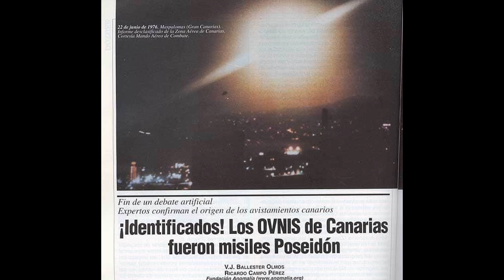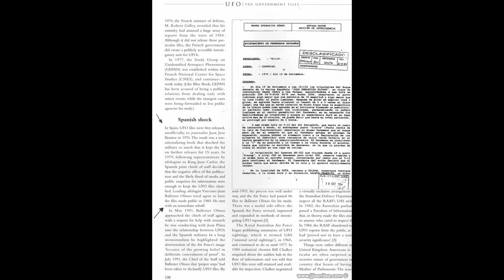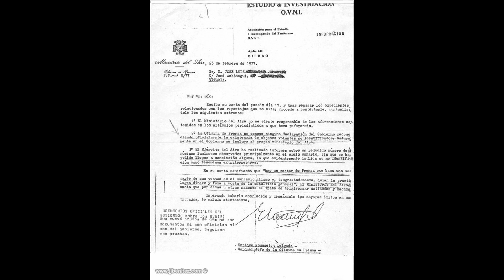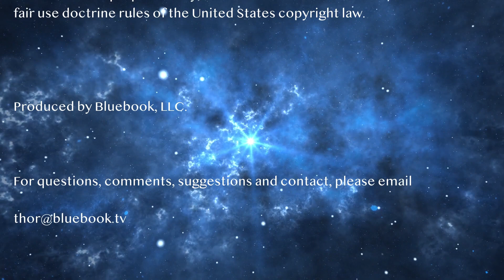The Canary Islands Sphere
Eyewitnesses in the Canary Islands described seeing a sphere, and inside of it were two humanoids dressed in red, fidgeting with an energy console. The whole thing hung in the air for a long time, until it disappeared through a ripple in the sky.  There were hundreds of eyewitnesses, photographs were taken, and the Spanish Air Force investigated the incident concluding, yes it was a genuine UFO, it was real, and we have no idea what it was.

The paranormal has been with us since the dawn of time, manifesting when fragments of other realities reveal themselves to us unexpectedly or by design. In the past it led to the creation of myths in a long gone mystical world involving spiritual beings, giants and half-gods interacting with humanity and influencing its path of evolution. It all seemed, from our human ancestors perspective, to manifest as magic and proof for the presence of deities.

In the age of technology, the exploration of the unexplained has accelerated, as evidence mounts in support of the real existence of unidentified phenomena in the form of artifacts, sightings and encounters, with evidence collected as photos, videos, bodily injuries, and tangible objects. In addition to eye witness testimonies, data and credible accounts by military personnel, air traffic controllers, police, pilots, astronauts and other professionals, along with thousands of accounts from public experiencer; the scientific and methodical research analysis continues the produce mounting evidence, revealing the shocking narrative that homo sapiens has been living behind a veil, like insomniac children unaware of the real world, their beginnings, with other intelligences present, existing amongst us, in our solar system, throughout the galaxy and beyond.

Project Bluebook is a wake up invitation; to explore and discover; to become enlightened about the true world we live in, and to re-remember our past; that we are not alone: That our Earth, our history and our place in the universe is much more complex, older and richer than we ever imagined: That intelligent beings from other worlds, planets, times, dimensions and possible universes, as well as from right here and now, may have not just interacted with us, but been part of us, and our evolution, and that we are inexplicably also part of them, biologically as well as evolutionary.

Nothing less than our existence and survival as a species, the preservation of our home planet, and the future of human civilization may depend on it. Project Bluebook offers the exploration and discovery of thoughts, ideas, conclusions and truths regarding unidentified phenomena leading humanity to a new world awaiting us, if we can take it.

For additional reliable data resources, consider the intelligent contributions of

Lynne Kitei - The Phoenix Lights
Leslie Kean - Investigative Journalist
Jaime Maussan - UFOlogist
Stephen M Greer - Alien Spiritual Communication
Edgar Mitchell - Apollo Astronaut, UFOlogist
Colin Rivas - UFOs and Aliens in Art Historian
Roger Leir - Alien Implant Researcher